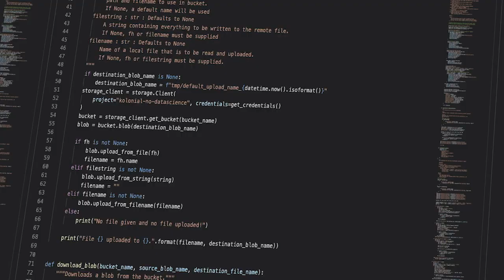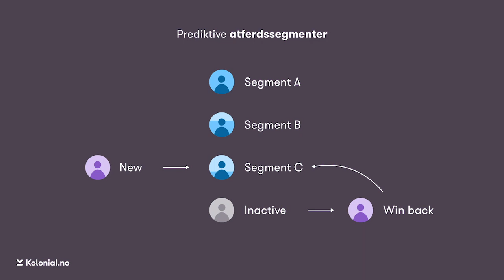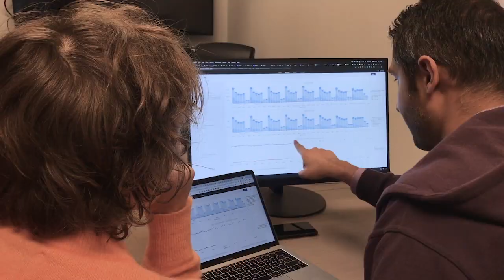DND BI Prisen 2019 - Kolonial.no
Finalist Kolonial.no